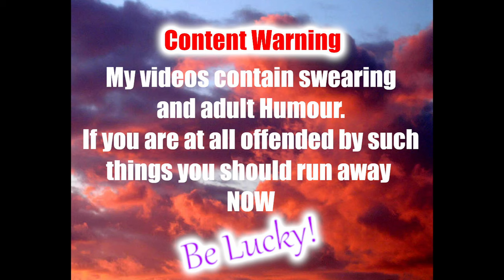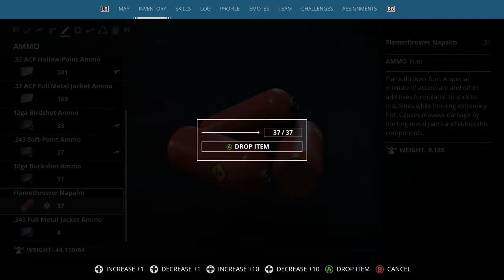Generation Zero S5 Ep9 Oh Yes, The Madness Is Back!